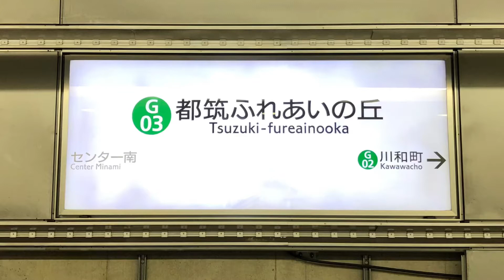横浜市営地下鉄グリーンライン都筑ふれあいの丘駅を入線.発車する列車。